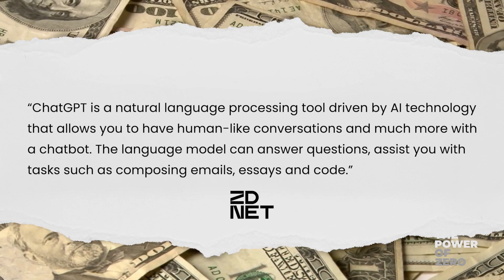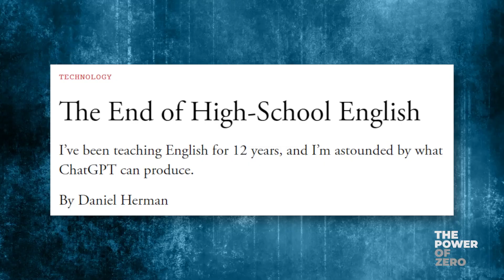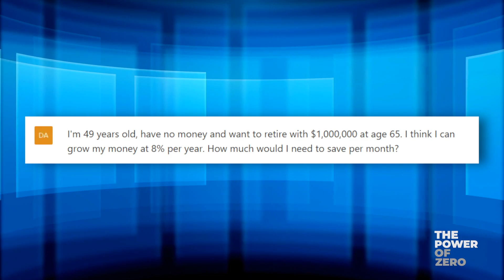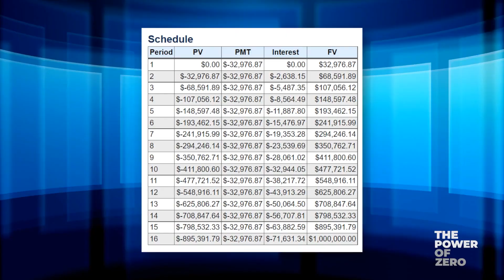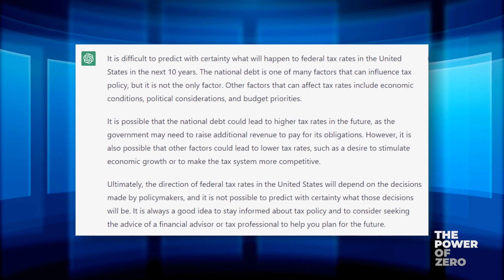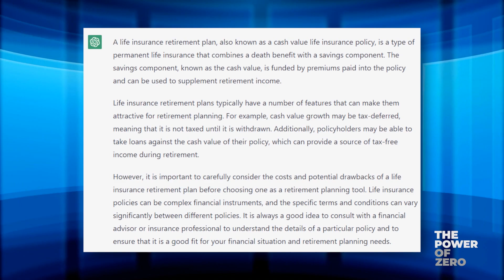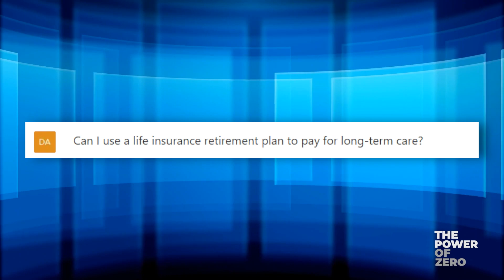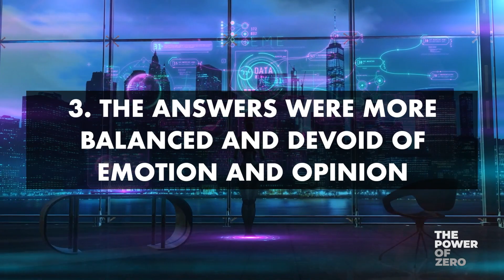Is Artificial Intelligence the Future of Retirement Planning? (I Put ChatGPT to the Test)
Chat GPT just released version 3.5, making a huge leap in artificial intelligence capabilities. Will you be turning to this technology for your retirement planning? I put this to the test. This tech allows you to have human-like conversations with a chatbot. Google has been spooked and they want to develop competitive products to protect its search engine business.

I asked Chat GPT retirement related questions to see if it could replace a financial advisor. Watch to see what I discovered.

0:00 Intro
0:23 What is ChatGPT?
3:09 Can ChatGPT replace a financial advisor?
6:06 Asking important questions about LIRPs
9:00 My thoughts on ChatGPT’s answers
10:19 My overall opinion on Chat GPT